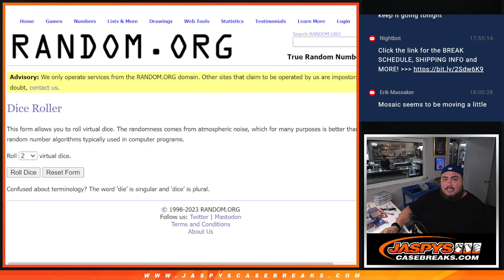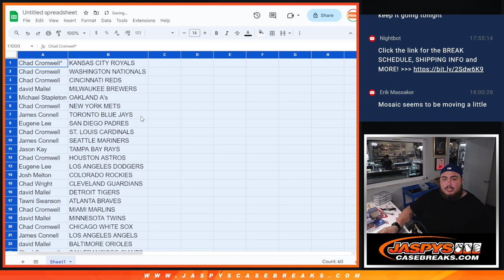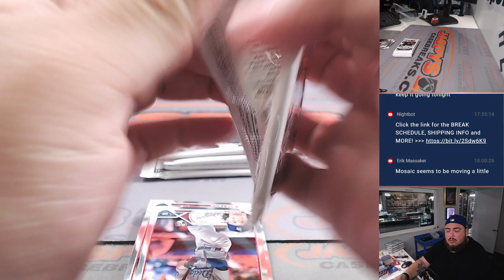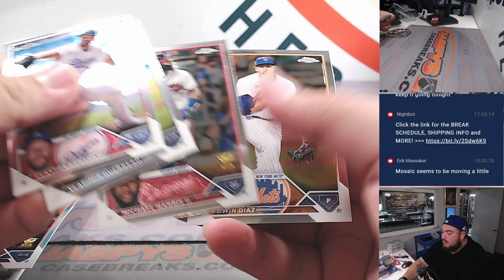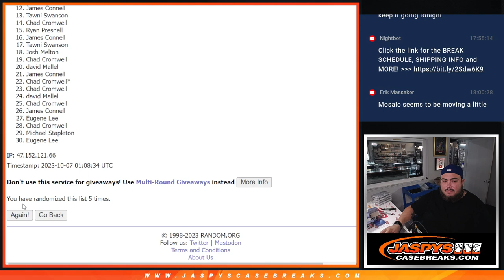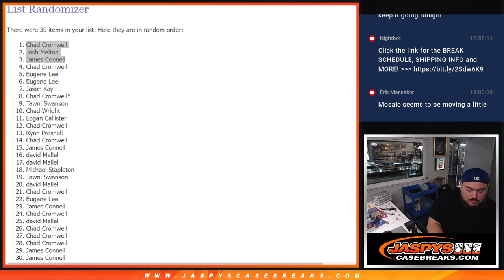F. 10/6/23 - *3x 26-BOX MIXER SPOT GIVEAWAY!* 2023 Topps Chrome Baseball Blaster 1-Box #3 *RT*